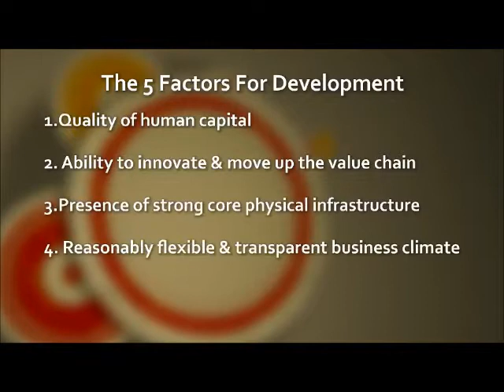Biz Unlimited: Escaping The Middle-Income Trap - The Human Capital Factor